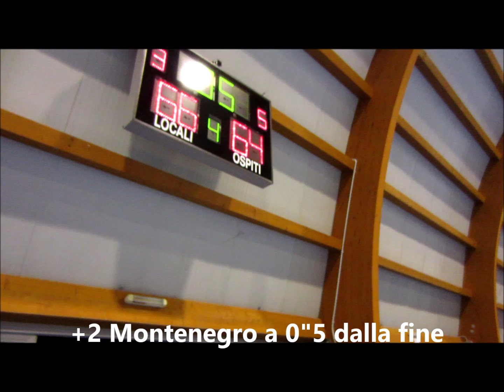[Binzago Moments] #172 - Il "Dodo Miracle" e la prima gioia dei Tappabuchi (2017)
2017 - Grazie a un canestro acrobatico sulla sirena del binzaghese Dodo Gariboldi, i Tappabuchi raggiungono il supplementare contro il Montenegro Team. Completeranno l'opera ottenendo la loro prima vittoria.
Torneo di Binzago, 10/7/17